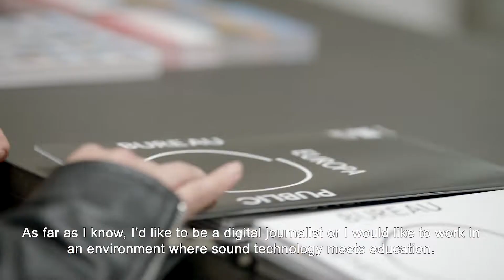Anna Ivanova, Ambassador Media Studies: Digital Cultures 2019-2020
Anna is from Yoshkar-Ola, Russia. She has a bachelor’s degree in International Relations from the Russian Presidential Academy of National Economy and Public Administration (RANEPA). She decided to come to Maastricht for the master’s programme in Media Studies: Digital Cultures.